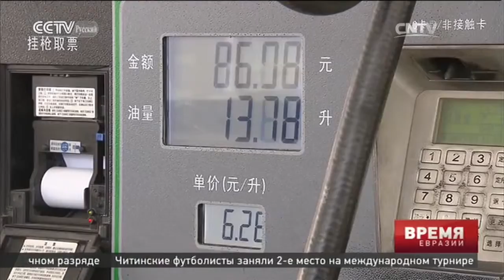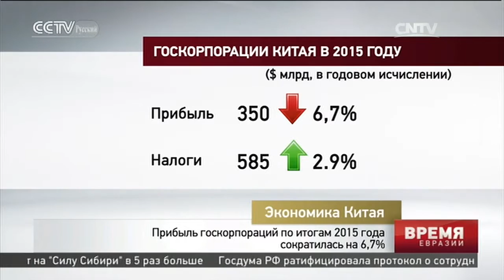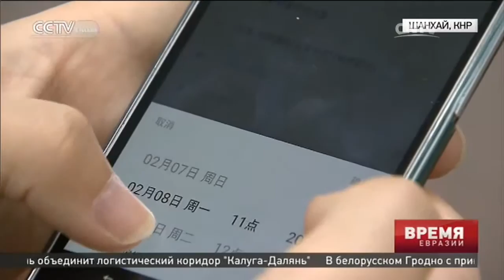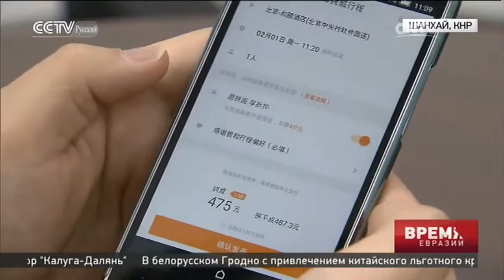Время Евразии 26/01/2016 21:00